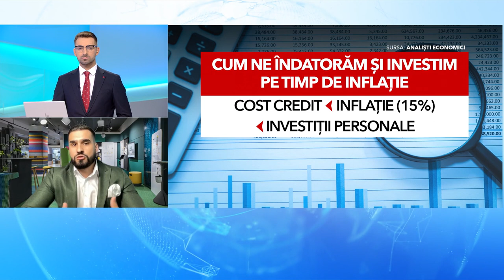Aspecte cheie ale investitiilor in prag de RECESIUNE - LIVE - ANTENA 3 - Robert Grecu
Pe pagina mea oficială găsești suport din partea mea, ai acces la academia de crypto și la cartea mea despre BITCOIN, O ÎNTREAGĂ REVOLUȚIE.

✅Pentru intrarea la "Cursul de Crypto" din cadrul "Academiei de Crypto", te rog sa lasi un mesaj pe WhatsApp la numarul 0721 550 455 cu textul "Sunt interesat de Cursul de Crypto" iar ulterior vei afla toti pasii pentru a participa la curs!

1. Instagram: @robertgrecu
2. Twitter:      @robertgrecuu
3. TikTok:       @robertgrecuuu
4. Facebook: Robert Grecu